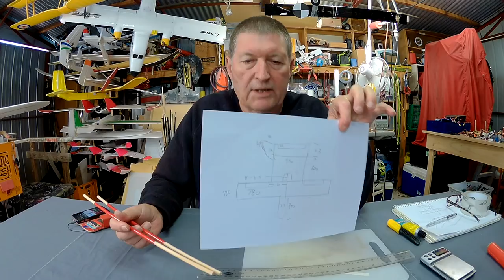Micro Skyhunter scratch-build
Using Experimental Airlines build techniques, 3mm depron Armin wing, 6mm depron fuselage, 6mm pine dowel booms.
Wingspan - 800mm
Chord - 120mm x 12mm
Motor - T Motor AIR40
ESC - dont know
Servos - 3 x D56MG 6g from HobbyKing
Battery - 950 2S or 1300 3S

Blank ID cards - Ebay - Search for CR80 Blank ID cards
Close-up glasses - goo.gl/fyOGnG